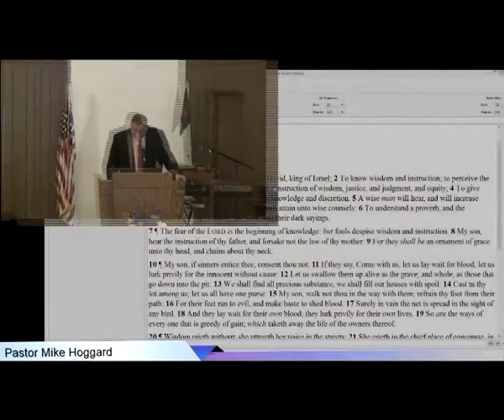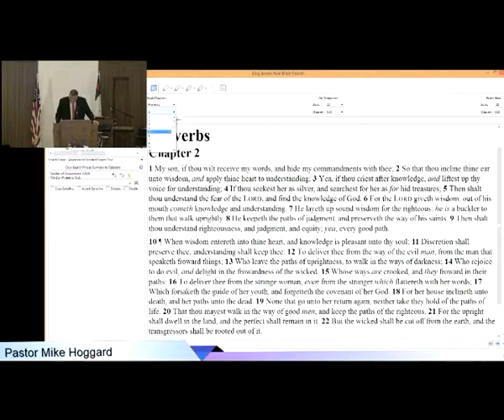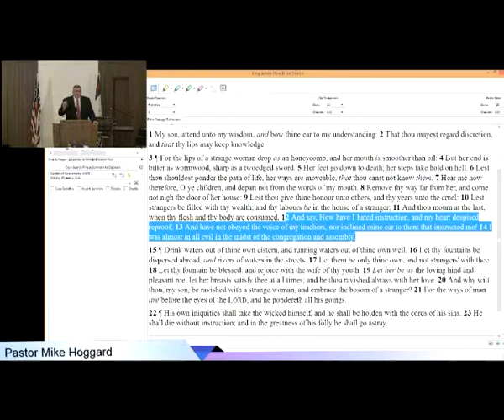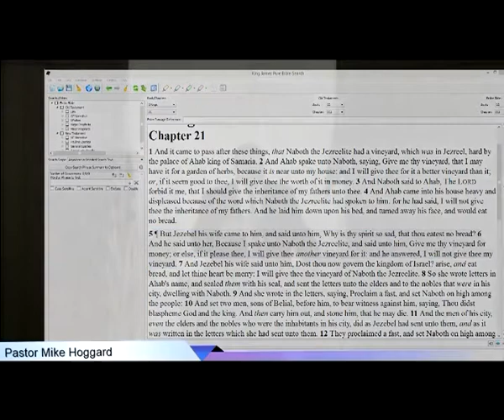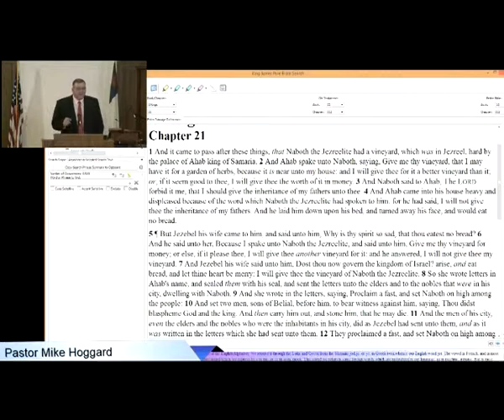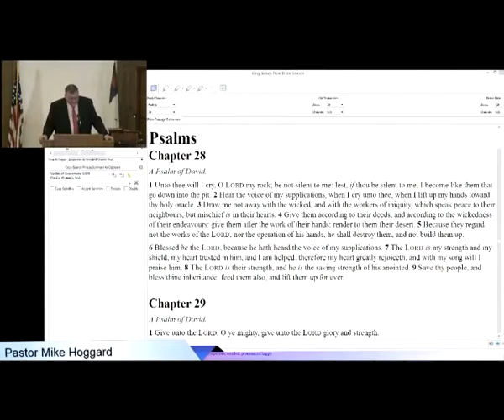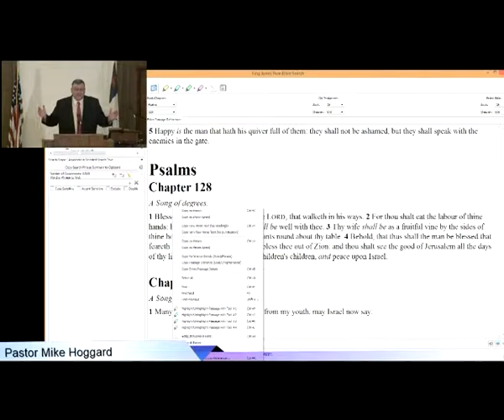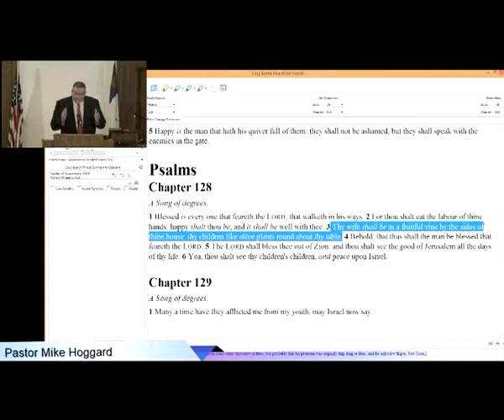Dont Sell Your Vineyard - Mike Hoggard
Bethel